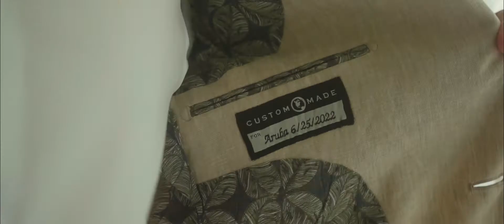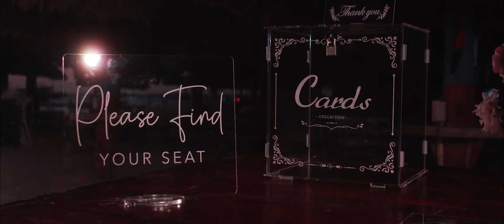James & Agata - Aruba Wedding